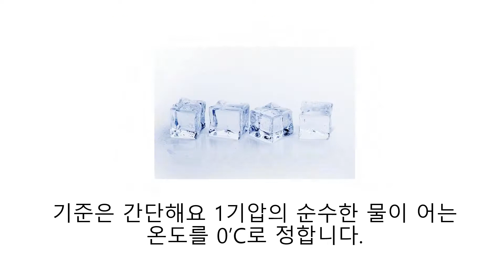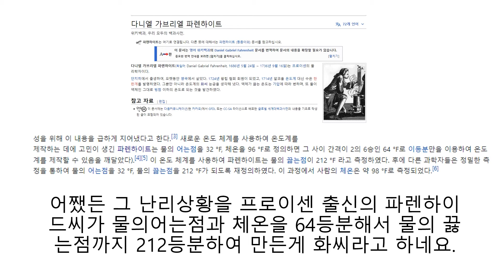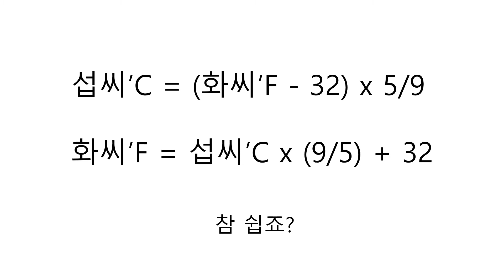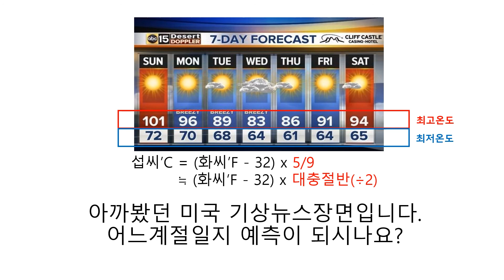[EN/JP-sub][생활속수학] 섭씨와 화씨 온도를 쉽게 바꿔보자[2022.03.20]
섭씨와 화씨가 이렇게 칼같이 따박따박 나뉘는건 아니고 파고들면 굉장히 복잡한 개념이 많습니다. 우선 수박 겉핧기라도 알아두면 좋겠지요?
섭씨는 미터법을 사용하는 국가에서 많이 쓰며
화씨는 야드파운드법을 사용하는 국가에서 많이 쓰였는데
그동안 야드파운드를 쓰던 종주국 영국과 영연방국(호주,캐나다등)이 속속 미터법으로 갈아타는 바람에 화씨는 미국과 미국의 흑인이민자가 세운 나라인 라이베리아, 미국의 영향을 많이 받은 푸에르토리코정도를 제외하면 거의 사용하는 곳이 없어지고 있답니다.
우리가 화씨를 사용하지도 않고, 사용하는 나라도 줄어들지만 우리가 지금도 사용하는 수은 온도계, 알코올 온도계를 만든 사람이 화씨를 만든 다니엘 가브리엘 파렌하이트라는건 기억해주세요.

0:00 Intro
0:05 섭씨란 무엇일까요?
0:50 켈빈(K) 온도의 변환
1:16 화씨란 무엇일까요?
1:50 섭씨와 화씨의 변환공식
3:06 Outro